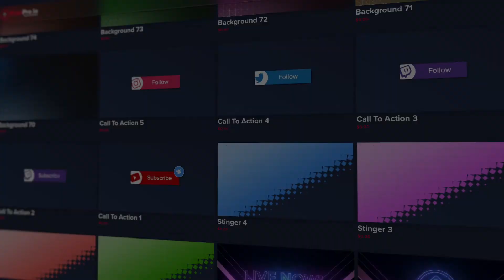Free Animated Stinger 5 On PixelPro.io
This Is PixelPro.io
We are here to get more resources in the hands of content creators.